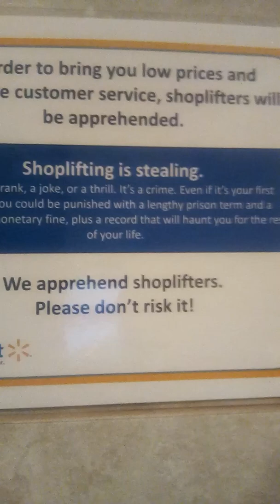Jesus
Rakheem Halbert 🐈